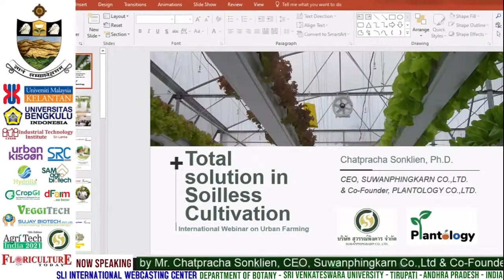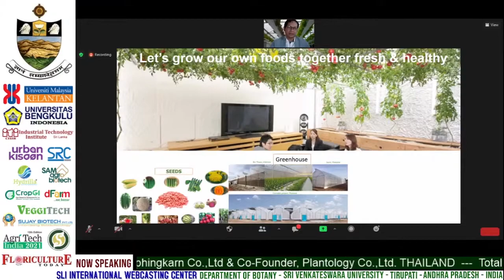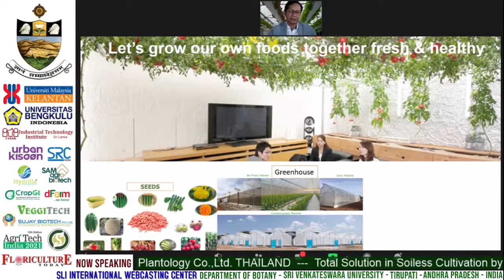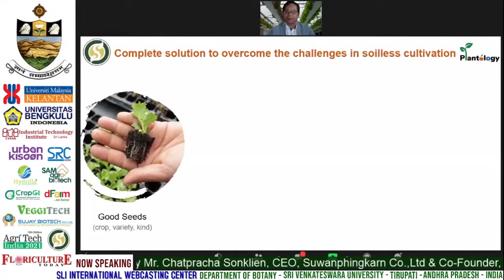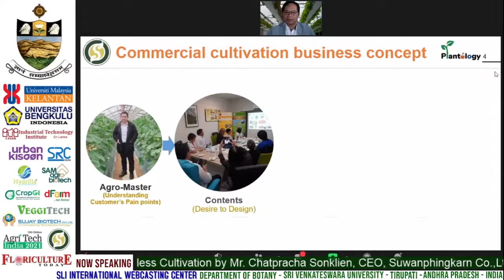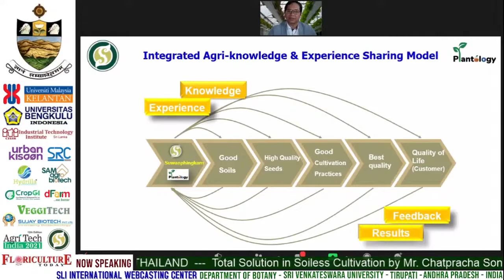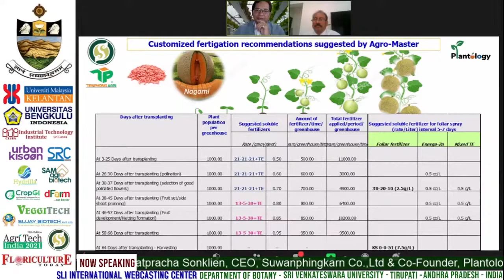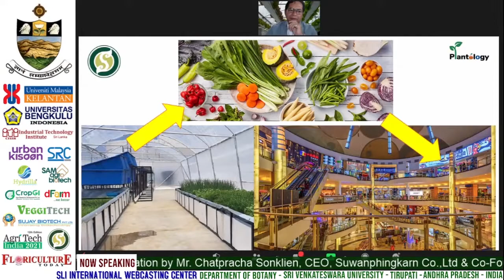Total Solution in Soilless Cultivation | Chatpracha Sonklien | Suwanphingkarn | Plantology THAILAND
Total Solution in Soiless Cultivation by Mr. Chatpracha Sonklien, CEO, Suwanphingkarn Co.,Ltd. Co-Founder, Plantology Co.,Ltd. THAILAND presented in the “International Webinar on Urban Farming - Soilless Cultivation”
organized by the
Department of Botany, Sri Venkateswara University, Tirupati, Andhra Pradesh, INDIA
Universitas Bengkulu, Indonesia
Universiti Malaysia Kelantan, Malaysia
Industrial Technology Institute (CISIR), Sri Lanka
CropG1, dFarm USA, Hydrilla, SAM Agro Biotech, Sai Ram Capital Malaysia, Sujay Biotech, Veggitech UAE, Urban Kisaan, Suwanphingkarn Thailand
on 27 th January 2021